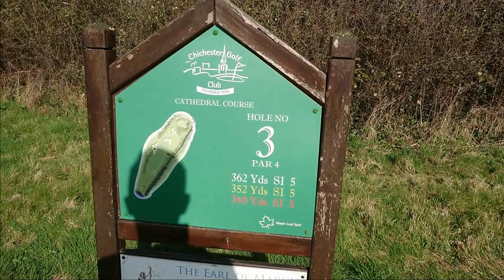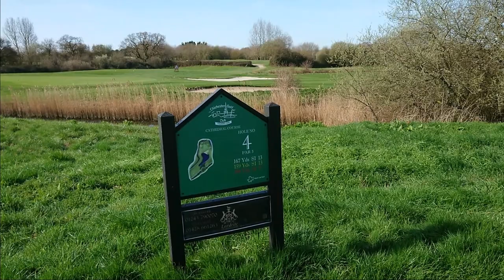Simmonds brothers play Chichester Cathedral course, west sussex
My brother and I enjoyed a great afternoon playing golf at the Cathedral course, Chichester. a quick 3 hole Vlog